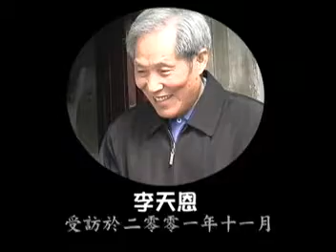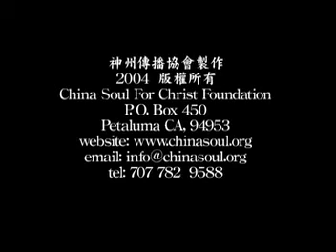李天恩见证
Chengdu LifeTree Church & Sichuan University Christian Fellowship, 成都生命树&川大团契。